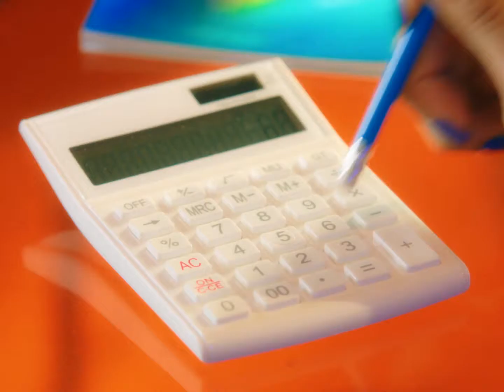Let´s get digital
Let’s get digital. Mit unserem Girokonto für junge Leute.

✅ kostenlose Kontoführung bis zum 25. Geburtstag
✅ OnlineBanking
✅ kostenlose Kreditkarte
✅ Prepaid-Handy am Automaten aufladen
✅ und viele weitere Vorteile